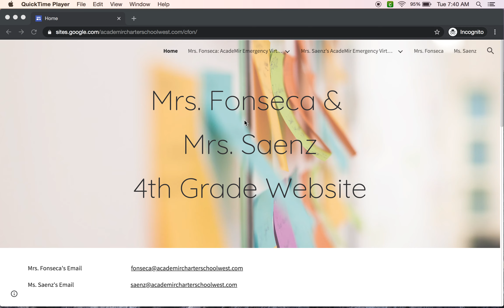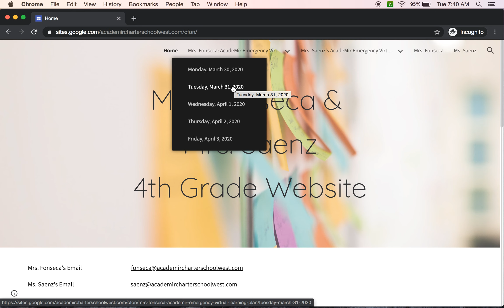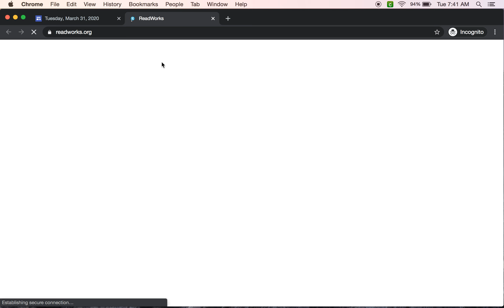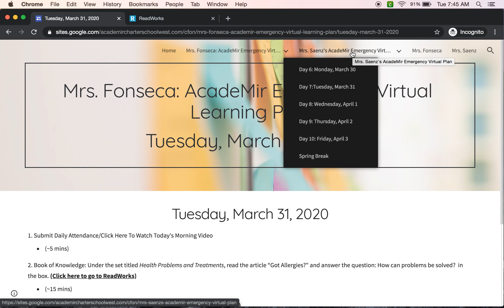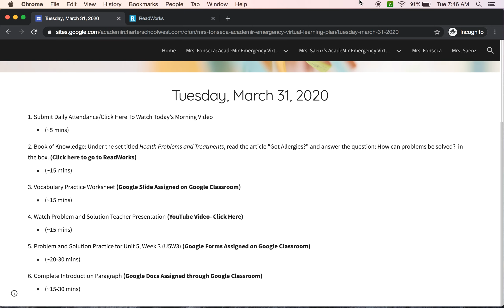March 31, 2020- ACSW Virtual Learning